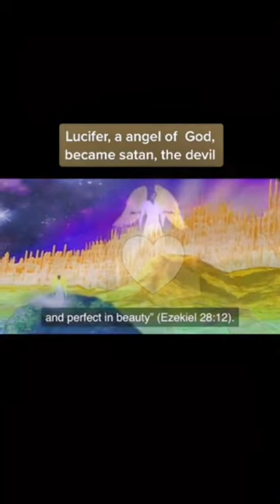The TRUE story of LUCIFER🤯😇👿